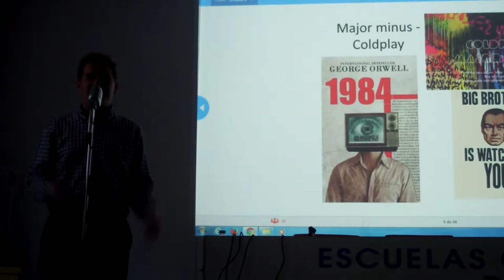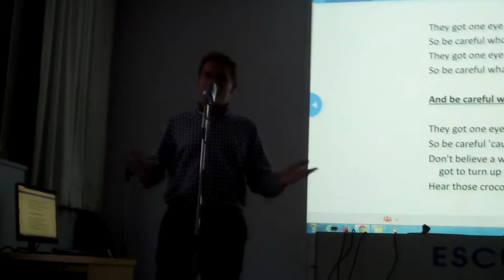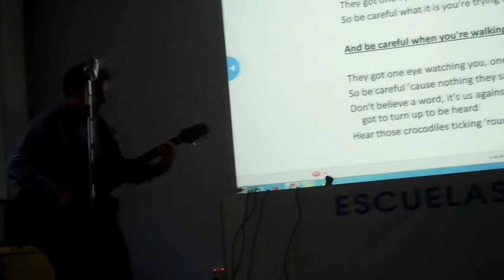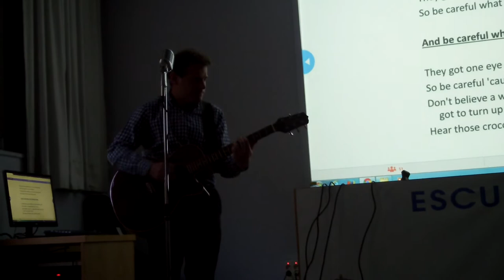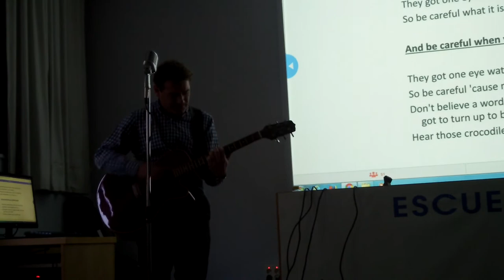Major Minus - Coldplay - Man of Canterbury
Canción impactante que refleja la tensión de sentirse siempre vigilado. Exactamente como preveía George Orwell en 1948 cuando escribió 1984.
Concierto didáctico Songs and Books en la Escuela Oficial de Idiomas de Santander. 12 febrero 2020